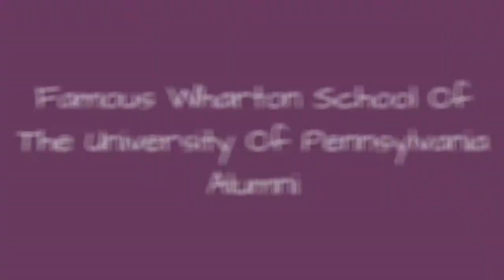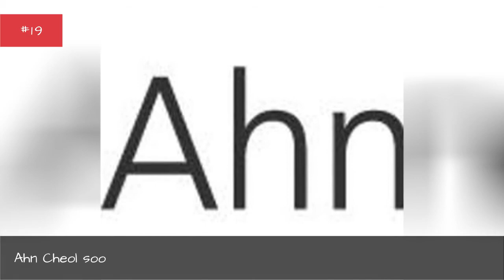Famous Wharton School Of The University Of Pennsylvania Alumni ➊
List of famous alumni from Wharton School of the University of Pennsylvania, with photos when available. Prominent graduates from Wharton School of the University of Pennsylvania include celebrities, politicians, business people, athletes and more. This list of distinguished Wharton School of the University of Pennsylvania alumni is loosely ordered by relevance, so the most recognizable celebrities who attended Wharton School of the University of Pennsylvania are at the top of the list. This directory is not just composed of graduates of this school, as some of the famous people on this list didn't necessarily earn a degree from Wharton School of the University of Pennsylvania.  This is a list that features graduates like Donald Trump and Warren Buffett. This list answers the questions Which famous people went to Wharton School of the University of Pennsylvania? and Which celebrities are Wharton School of the University of Pennsylvania alumni?...more
0:00 - Intro
0:00:08 - Klaus Zumwinkel
0:00:15 - William J. Brennan, Jr.
0:00:34 - Manny Rivelo
0:00:41 - Jon Runyan
0:00:54 - Ruth Porat
0:01:04 - Donald Trump, Jr.
0:01:35 - Robert Wolf
0:01:42 - Yuri Milner
0:01:51 - Marcos Galperin
0:02:04 - Tarun Tahiliani
0:02:15 - Fred Wilson
0:02:27 - Brian K. Paul
0:02:35 - Omar Hamoui
0:02:42 - Josh Kopelman
0:02:49 - Rajiv Shah
0:02:56 - Risa J. Lavizzo-mourey
0:03:04 - Jon Huntsman, Jr.
0:03:19 - Mortimer Zuckerman
0:03:26 - Mehmet z
0:03:37 - Michael Milken
0:03:48 - Leonard Goldberg
0:03:58 - Ahn Cheol-soo
0:04:09 - Andy Stern
0:04:16 - Frances Perkins
0:04:39 - Jon Huntsman, Sr.
0:04:51 - Brian L. Roberts
0:05:05 - Mark Pincus
0:05:17 - John Sculley
0:05:29 - Ronald Lauder
0:05:44 - Anil Ambani
0:05:58 - Guion Bluford
0:06:08 - Michael Moritz
0:06:17 - Aditya Mittal
0:06:24 - Elon Musk
0:06:33 - Vito Fossella
0:06:43 - Ronald Perelman
0:06:53 - Safra A. Catz
0:07:05 - Ivanka Trump
0:07:28 - Warren Buffett
0:07:51 - Donald Trump